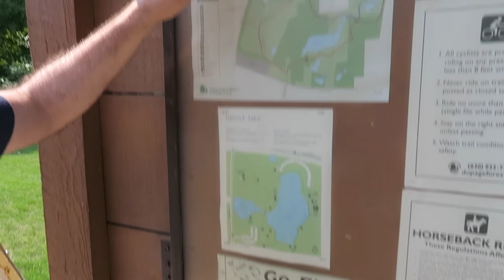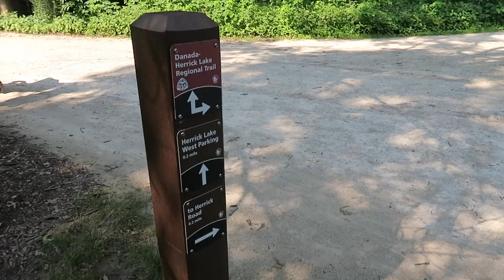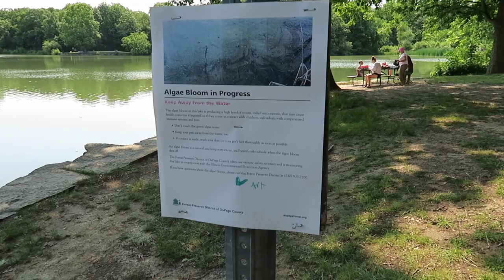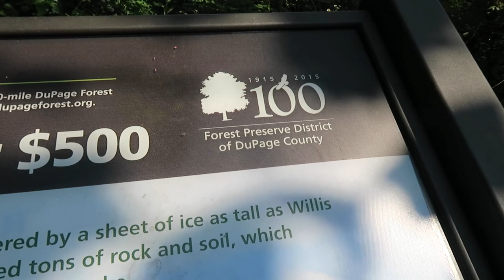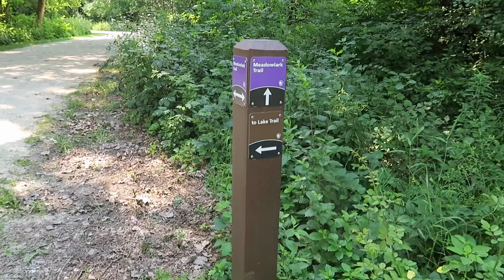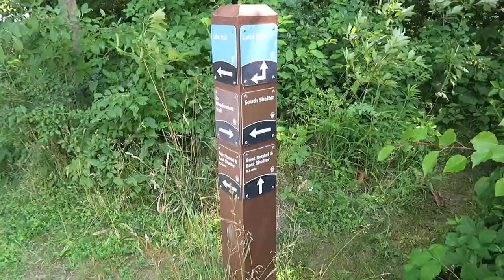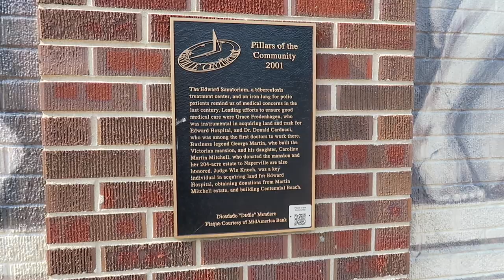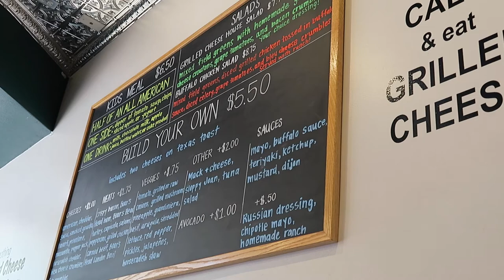Herrick Lake Hike/Downtown Naperville Midwest Road Trip to suburban Chicago, IL Part 3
Let's continue our journey in the North Midwest as we walk around my favorite Forest Preserve Herrick Lake with my best friend Michael. Then end it at Downtown Naperville and amazing sunsets.